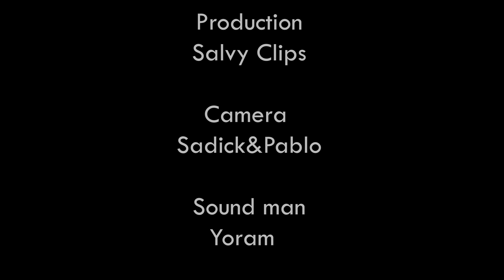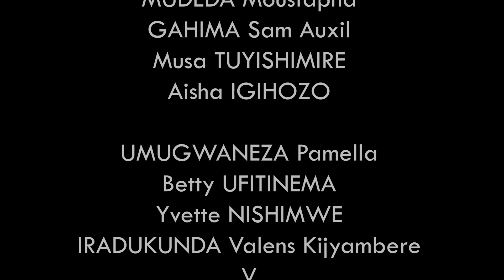LOVE IS MY SIN💔 (SM34) Part 2:ABAGORE NONEHO BARICANYE😭,UWARI UTWITE INDA BAYIKUYEMO~Natacha NDAHIRO